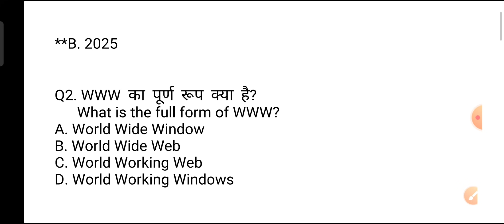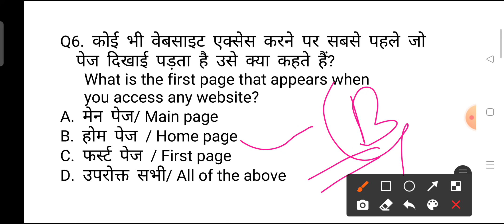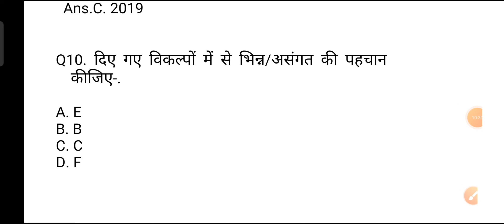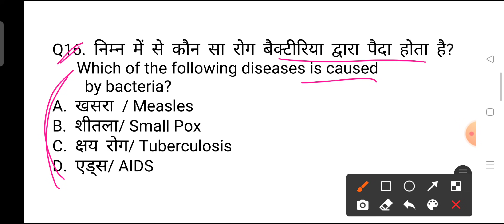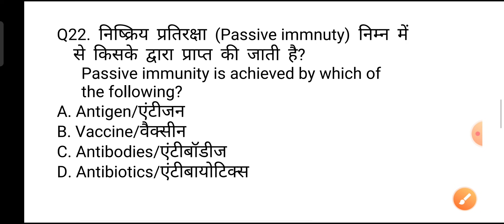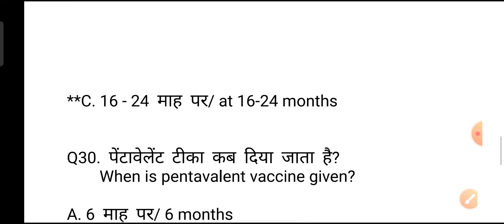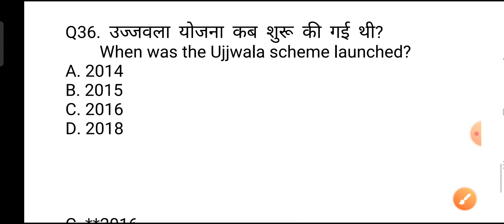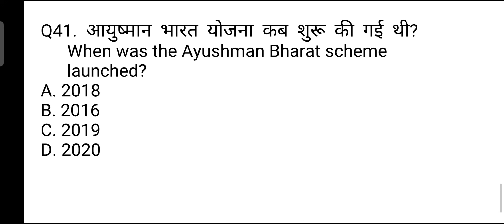Nursing Exams Model Papers UPNHM/UPCHO up-ANM/ Staff nurse Questions and Answers all Nursing Exams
Nursing Exams Model Papers UPNHM/UPCHO up-ANM Questions and Answers for competitive exams

MPNHM-question-answer
Bihar-anm-gk GNM-gk nursing-gk
Rajasthan NHM-Questions
Chhatisgarh-nursing-Exams-questions
Nursing_Exams_Model_Papers UPCHO upnhm up-ANM/ Staff nurse Questions and Answers all
mostimportantNursingQuestions& Answer